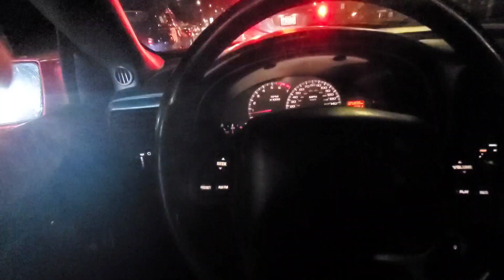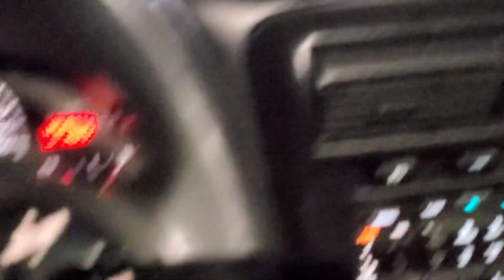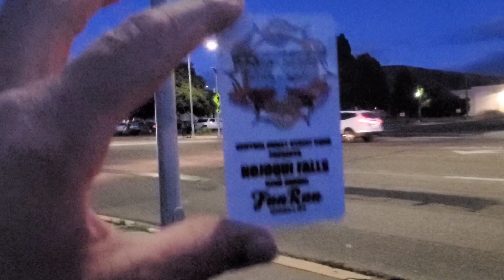THE 2020 CABRILLO/LOMPOC GRADUATING SENIORS LOMPOC CA. CRUISE NIGHT.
Videographer:
Dan Petry #23